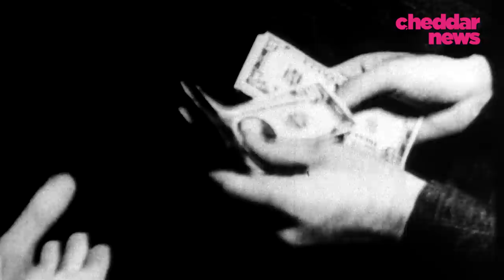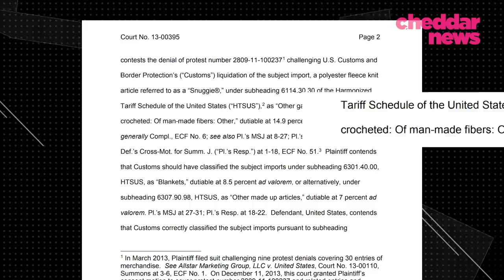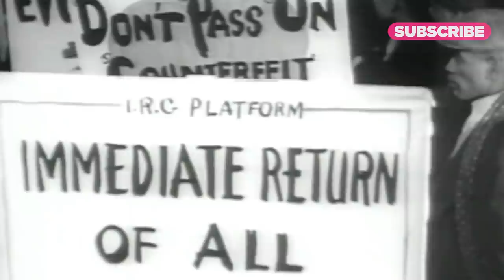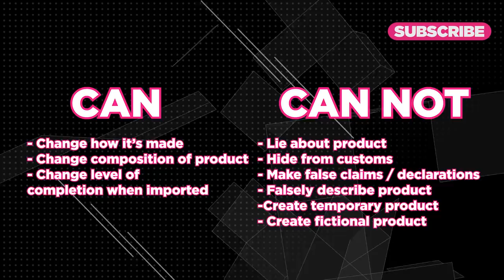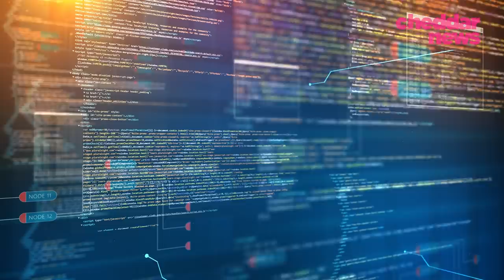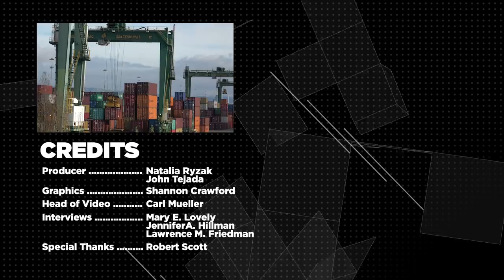How Companies Design Products To Avoid Tariffs - Cheddar Explains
Is a Snuggie a blanket or a sweatshirt? Now this may seem like a silly question, but you really should think twice about your answer. See, that question has not only been answered, but even debated in front of The Court of International Trade. Why? Well, how a product is classified can mean either big savings or big costs for the company that sells it. In this episode we explain how companies engineer their products to avoid tariffs.